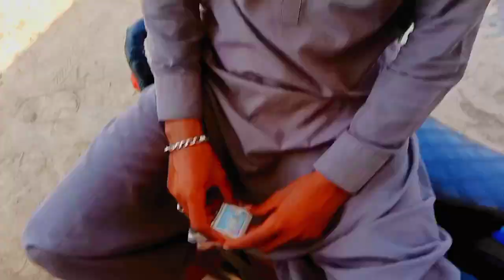germi bhot ziyada thi is waja sy Nahany gy!MalikAliRazaVilog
...Malik Ali sain .plz sport mi
!MalikAliRazaVilog
Malik ali jan vilogs
Malik ali sain
ali raza khokhar 2023